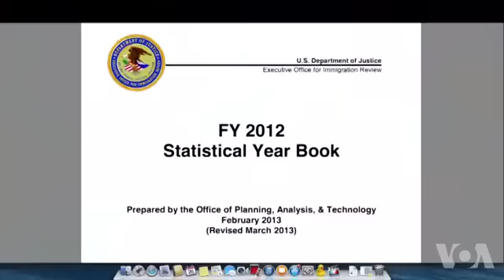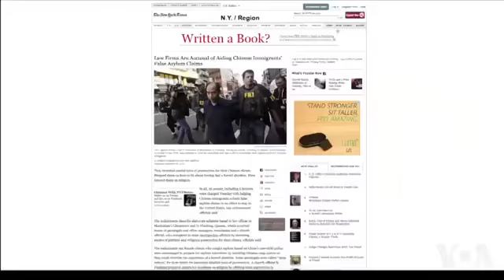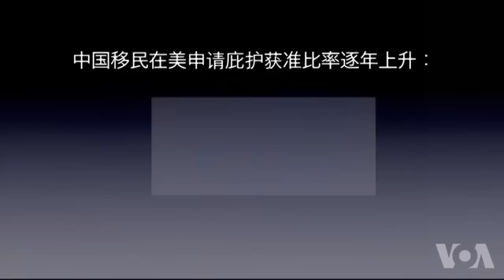中国人在美寻求政治庇护惹争议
虽然美国政府严厉打击滥用庇护制度的欺诈行为，但是中国移民在美国获准庇护的比率逐年上升，有移民律师表示，这显示美国仍坚守保护受迫害者传统和国际难民人权准则。在纽约法拉盛执业的移民律师李进进说，在这里熙熙攘攘的大街上，你随便与哪个华人擦肩而过，他很可能就是通过寻求庇护获得美国永久居留身份的。脸书: